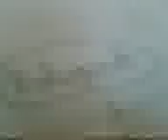Herr Weiler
Herr Weiler im Unterricht am singen